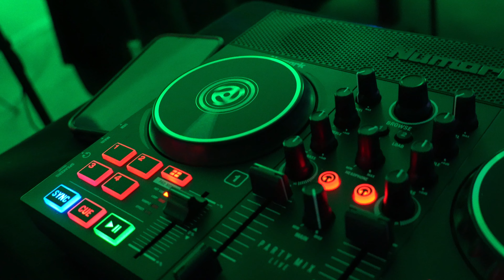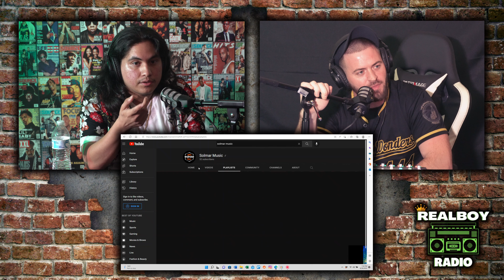Solmar let it bang! Get to know producer, Solmar, on Episode #7 of RealBoy Radio!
RealBoy sits down with Grind House Music Group's co-founder, Solmar!
The two discuss Solmar's newest project "Back 2 U" (featuring Kim Joke), Kanye's creative influence, working with difficult clients, his beat making process, and how humble beginnings bring out our most creative ideas!